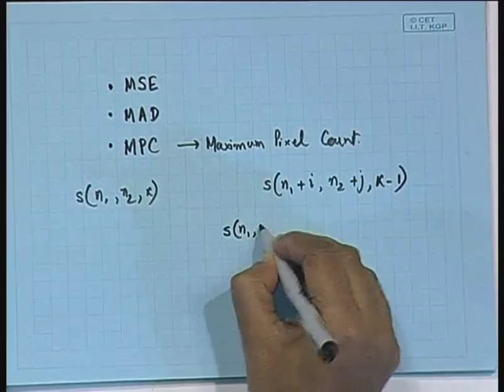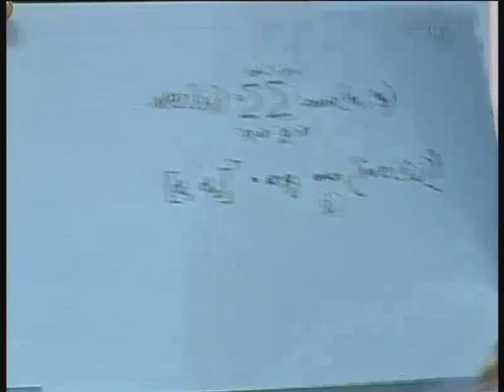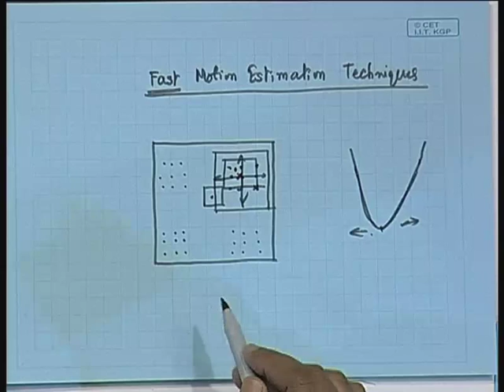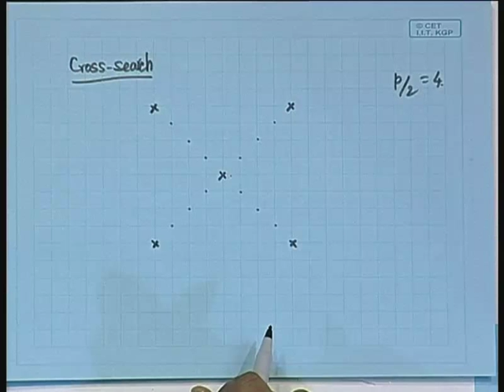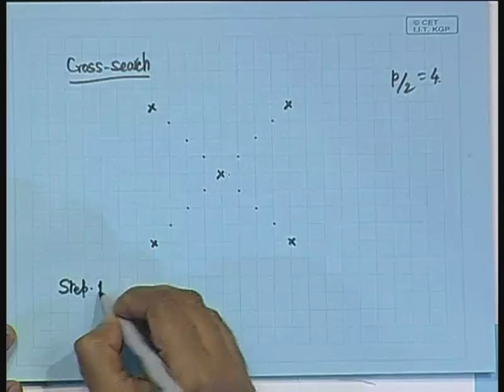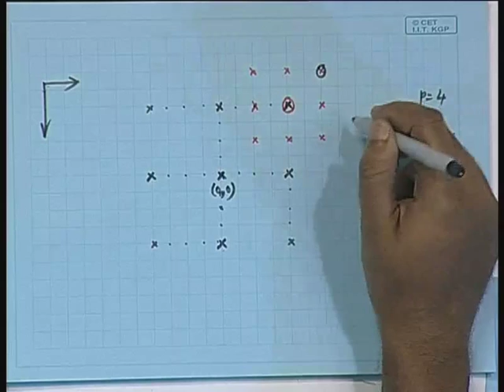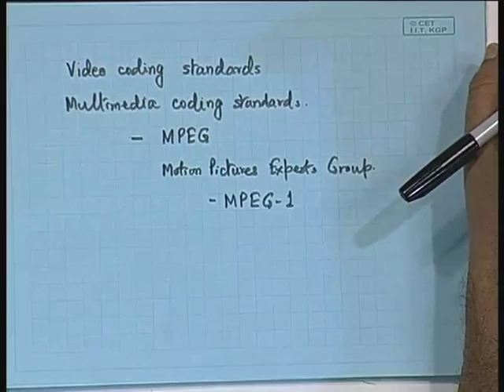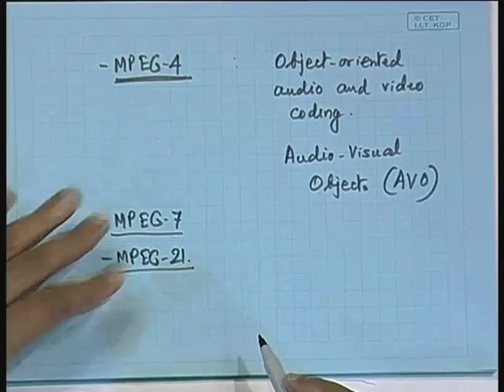Lecture - 25 Fast Motion Estimation Techniques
Lecture Series on Digital Voice and Picture Communication by Prof.S. Sengupta, Department of Electronics and Electrical Communication Engg ,IIT Kharagpur .